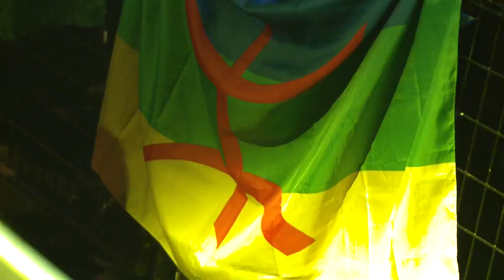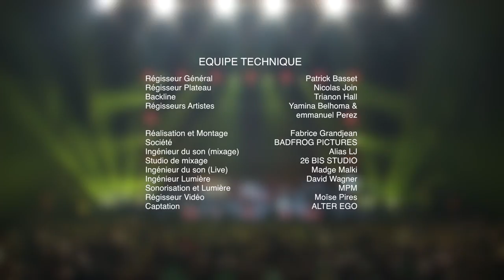Les 30 ans du Raï (Live au Zénith de Paris 2016)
1- King Ramzy - Kindir Nensek  1:15
2- Youmni Rabii - Aïcha 09:17
3- Cheb Jamel & W - Bye bye 14:37
4- Kenza farah - Tous ensemble 18:28
5- Nabil - Trig lycée 24:02
6- Cheb Aïssa - douar 29:49
7- Cheb Rayan, Cheb Aissa & Naoufel - Abdelkader 36:00
8- Cheb Aziz & Fella Japonia -                      40:59
9- Hanino, Najim & Naoufel - Sahb el baroud   48:47
10- Aymane Serhani - Lila Hadi 55:00
11 - Liga One - Andaler 59:38
12 - Najim - sbart ou tal adabi (Hommage Hasni)  1:04:00
13- Cheb Rayan - Dana dana 1:13:112
14- Younes - Pamela  1:19:00
15- Cheb Hamid - Ya del marsem 1:23:27
16- Rachid Taha